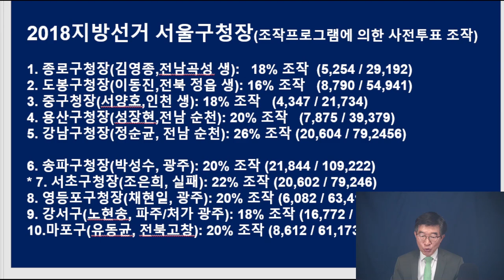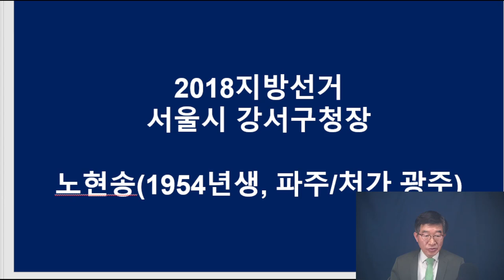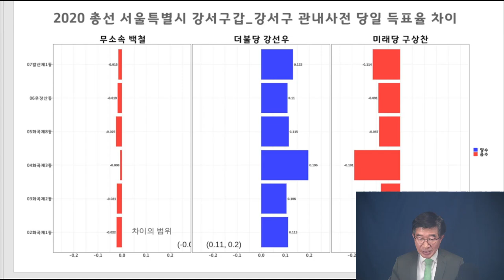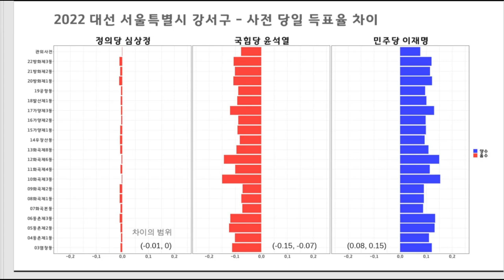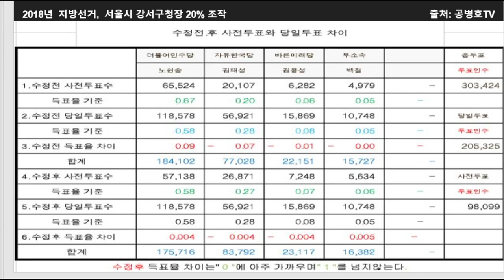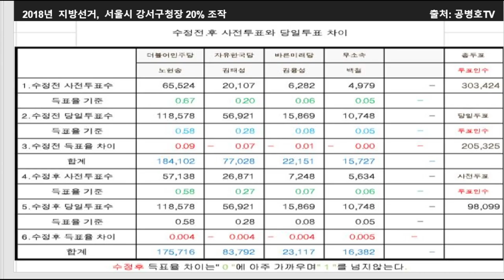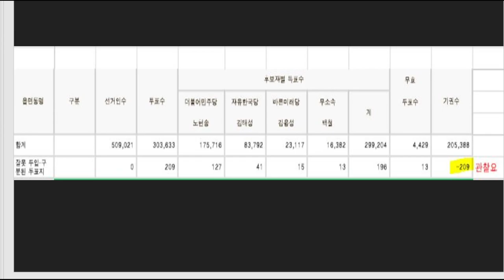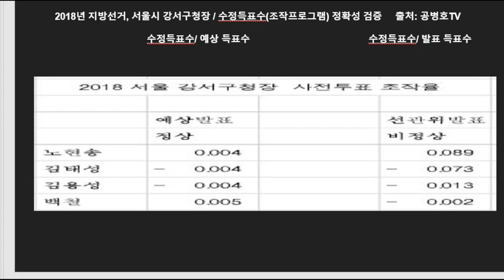"당선 가능해도, 무조건 사전투표에 손을 댔다" / 지지율이 견고한 후보들 조차, 일정한 조작율 적용 / 2018지방선거, 서울구청장 싹쓸이 해부9 / 강서구 18% [공병호TV]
Bitcoin : 3MTW849AkP2ftLeSK2teZHMmzLu7Z83s9U